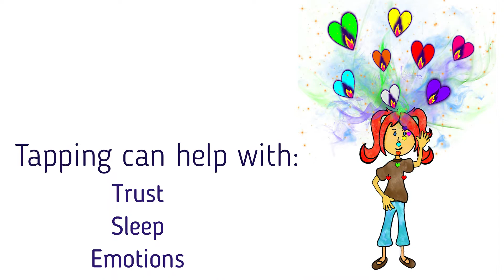Tapping exercise for children's well being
Children’s emotional well being is one our priorities in Acorns. Here is an example of a simple technique that you can also easily use at home. Tapping is a creative and fun tool designed to help children experience mind-body conmection and manage their feelings. We encourage the children to tap on "magic buttons" on their face and upper body in order to help with "saying good-bye" to their worries or moods and install positive emotions.For more info visit our website: